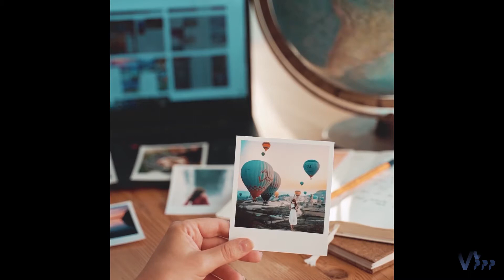Egypt: The country of Pharaohs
You Dream , We Create